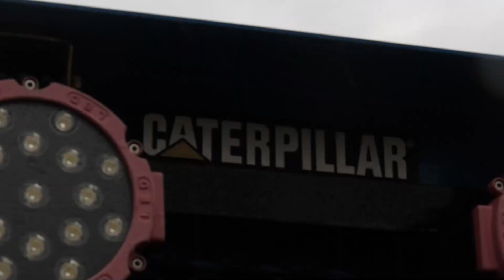2x Cat 313F på dreneringsoppdrag | Hans Petter Veiby | Pon Equipment Norge